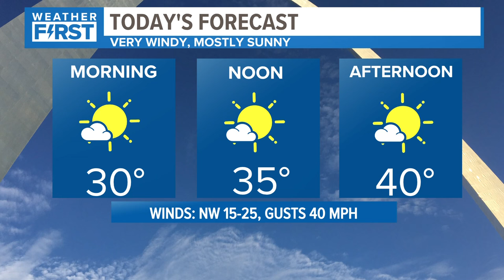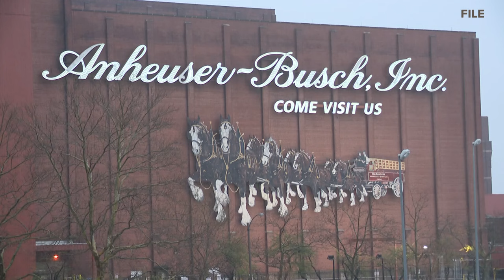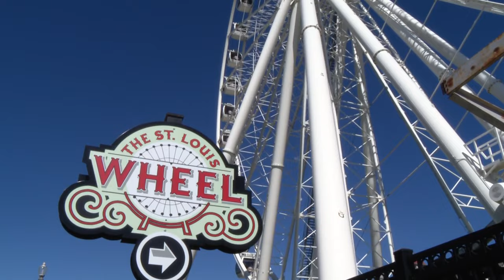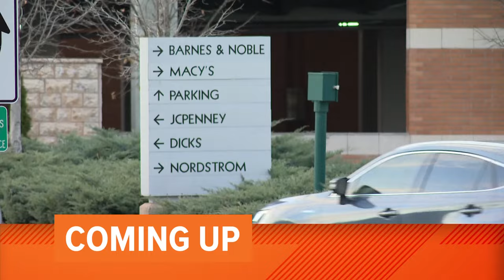St. Louis news | December 18 | 6 a.m. update | St. Louis police car crashes into bar